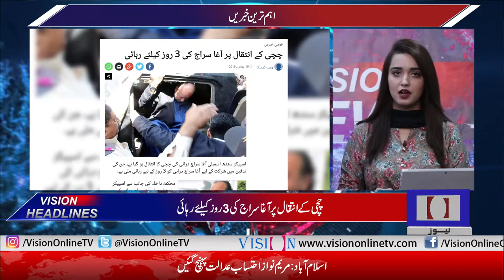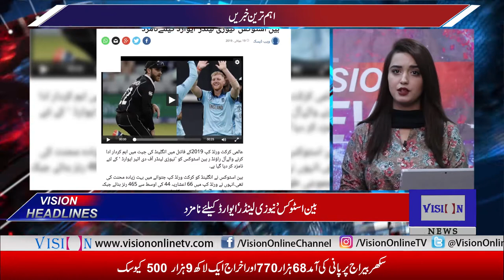Vision News Headlines 06 PM | Vision Tv | 19 July 2019